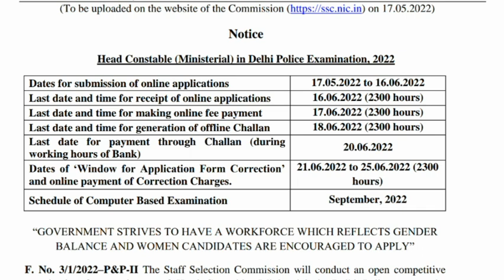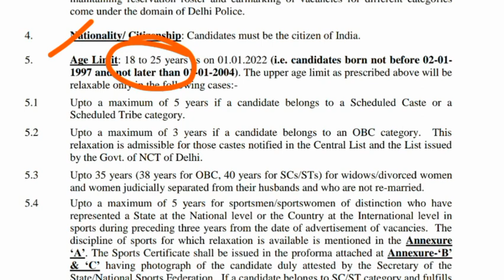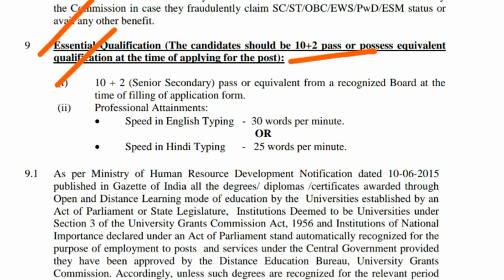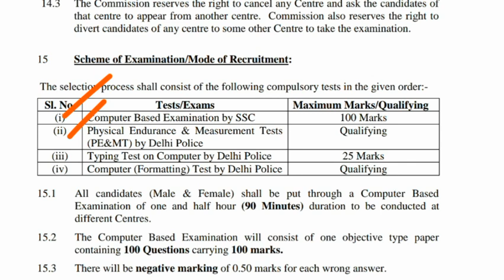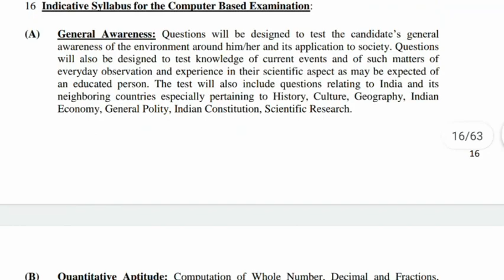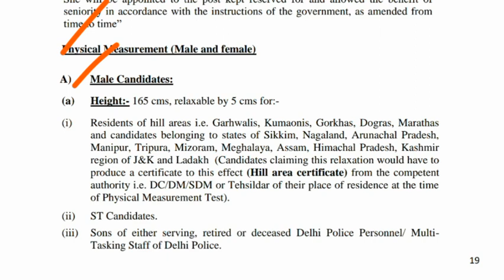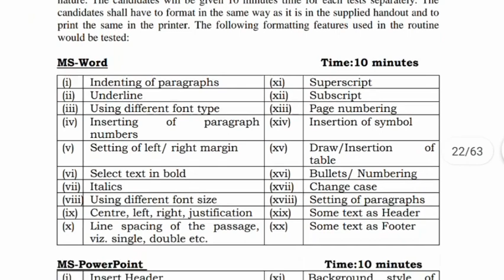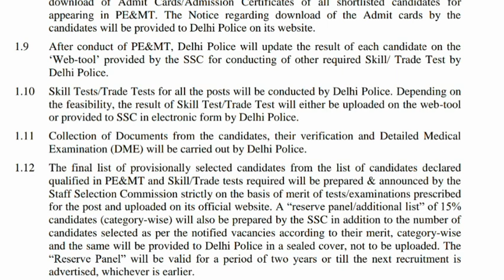కానిస్టేబుల్ ఉద్యోగాల భర్తీకి నోటిఫికేషన్ విడుదల, Head Constable Posts Recruitment Notification 2022